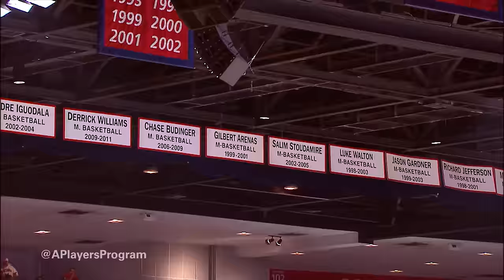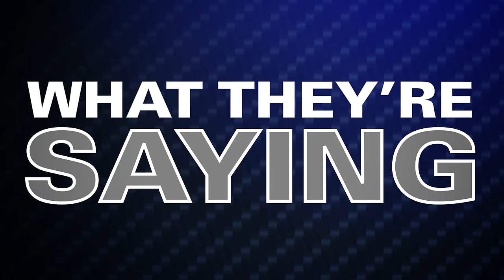What They're Saying About Arizona Basketball 2016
Listen to what the national analyst have to say about the 2015-16 Arizona Wildcats.